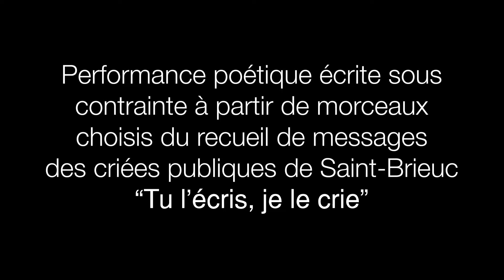Tu l'écris, je le triture, je le crie | Gaspard Verdure | TEDxSaintBrieuc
De 2011 à 2017, Gaspard Verdure, crieur de rue à Saint-Brieuc, a clamé sur la place publique les messages et confidences que les Briochin.e.s ont bien voulu lui confier. Début mars 2019 il restitue une partie de cette collecte avec la sortie du recueil "Tu l’écris, je le crie". Pour TEDx il propose une (re)visite du recueil au travers d’une performance poétique d’incohérence logique.

Montage : Damien Humeau Gaspard Verdure, artiste aux multiples (boules à) facettes, ancien crieur de rue à Saint-Brieuc, poète, clown, chanteur. This talk was given at a TEDx event using the TED conference format but independently organized by a local community.